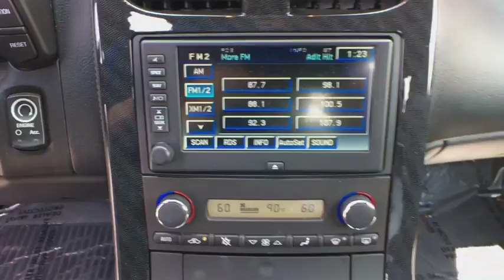2012 Chevrolet Corvette Reno, Carson City, Northern Nevada, Sacramento, Elko, NV 53468A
Crystal Red Tintcoat Used 2012 Chevrolet Corvette availalble in Reno, Nevada at Internet Auto Reno. Servicing the Carson City, Northern Nevada, Sacramento, Elko, NV area.
2012 Chevrolet Corvette Z16 Grand Sport w/2LT - Stock#: 53468A - VIN#: 1G1YR2DW8C5105615

Look at this 2012 Chevrolet Corvette Z16 Grand Sport w/2LT. Its Automatic transmission and Gas V8 6.2L/378.3 engine will keep you going. This Chevrolet Corvette features the following options: WHEELS, GRAND SPORT SILVER PAINTED ALUMINUM 18 x 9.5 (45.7 cm x 24.1 cm) front and 19 x 12 (48.3 cm x 30.48 cm) rear (STD), TRANSMISSION, 6-SPEED MANUAL, SHORT-THROW includes launch control, specific gearing and quicker ratios (STD), SEATS, FRONT BUCKET WITH LEATHER SEATING SURFACES includes back angle adjustment (STD), SEAT TRIM, LEATHER, PROCESSING CODE, REAR AXLE, 3.42 RATIO, LIMITED SLIP, LPO, FULL-WIDTH SPOILER KIT Genuine Corvette Accessory, LICENSE PLATE BRACKET, FRONT, ENGINE, 6.2L (376 CI) V8 SFI (430 hp [320.6 kW] @ 5900 rpm, 424 lb-ft of torque [572.4 N-m] @ 4600 rpm) (STD), EBONY, LEATHER SEATING SURFACES, and CRYSTAL RED TINTCOAT (Additional charge - premium tintcoat color.). See it for yourself at Internet Auto Rent & Sales, 1220 Kietzke Ln, Reno, NV 89502.